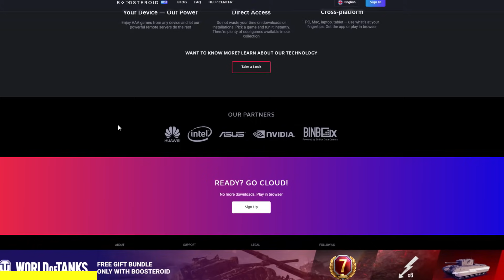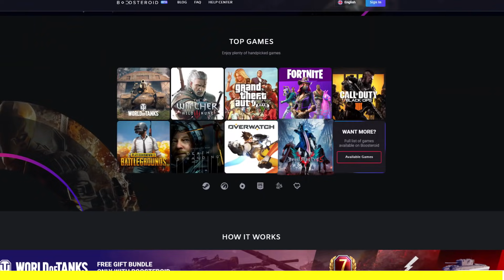MR MEAT V MINECRAFTU 🐷 | ŠÍLENÝ VRAH ZABIL VOJÁKY?! 😨 /w Ikonova Videa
Další díl MR MEAT V MINECRAFTU 🐷, kde jsme byli společně s Ikonova Videa svědky, jak ŠÍLENÝ VRAH ZABIL VOJÁKY! 😨